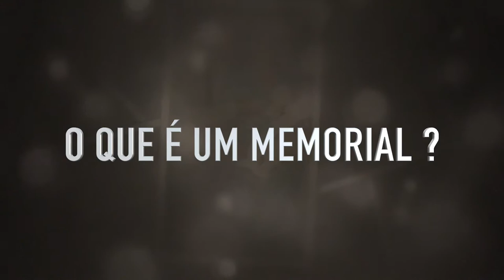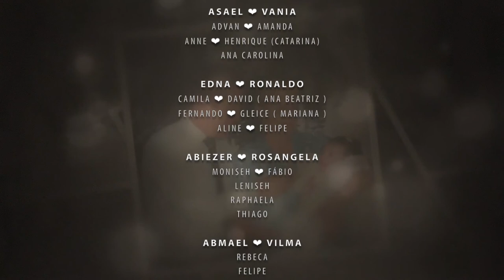Memorial Shumiski 2020